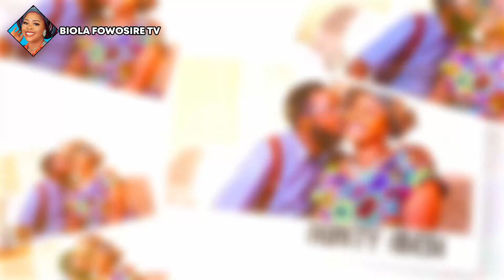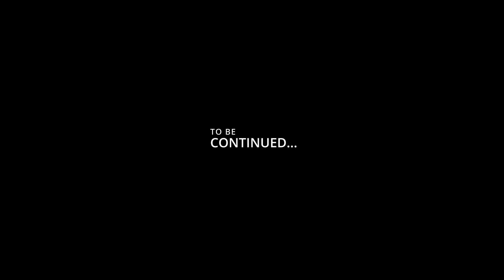OLOFOFO|| AUNTY ABEBI Ep 2|| LATEST COMEDY SERIES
AUNTY ABEBI Is at it again.
 This episode is titled OLOFOFO

AUNTY ABEBI, The latest comedy series by  Biola Fowosire,

Features Ayomide Fowosire, Misitura Asunmo, Bimbo Sunday, Moroof Olayiwola and more